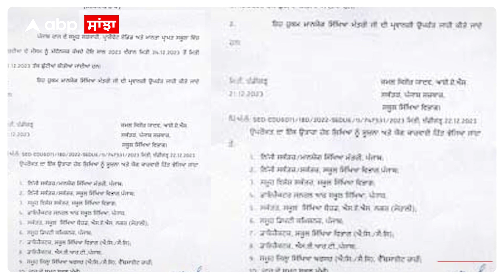Winter Vacation in Punjab Schools | ਸਕੂਲਾਂ 'ਚ 24 ਤੋਂ 31 ਦਸੰਬਰ ਤੱਕ ਛੁੱਟੀਆਂ